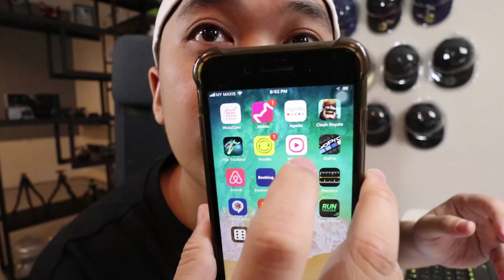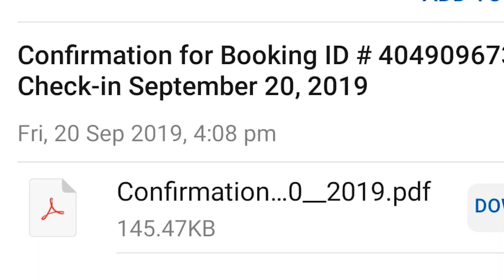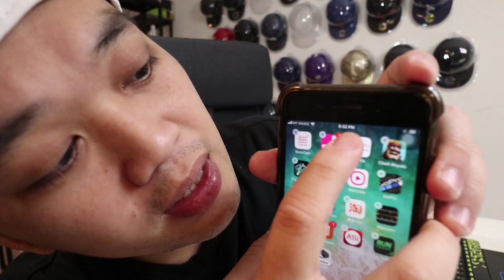这是我生平第一次现场删除Apps，什么事情让我现场删除Agoda？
练拳的地方：
Arcana Mma and Fitness
1-a，jalan harmonium，
35/1 taman desa tebrau

（这里订购任何物品是包括邮寄的）

我用的拍摄器材：
Gopro 7
Steady Shot Sony x3000
Canon m6
11mm-22mm
15mm-50mm
Mic：Sennheser MKE400